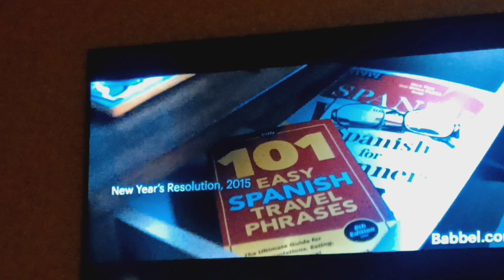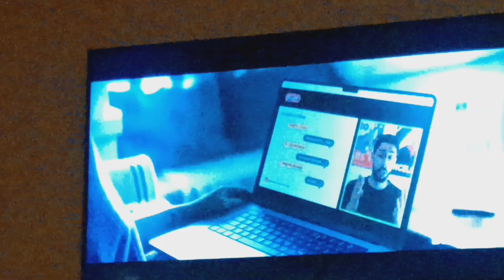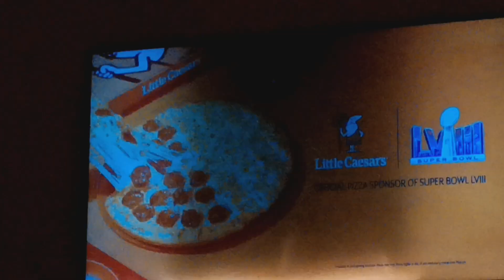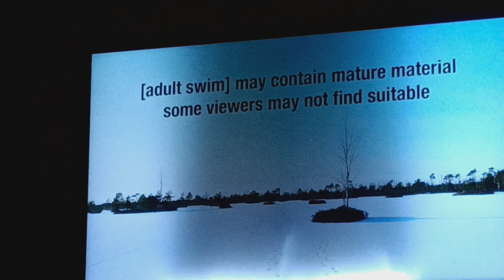Checkerpast Sign Off Adult Swim Sign On Tuesday February 13 2024